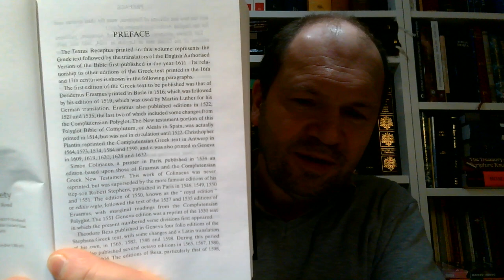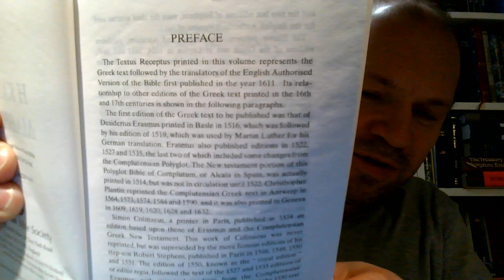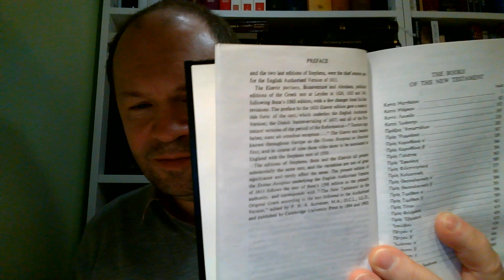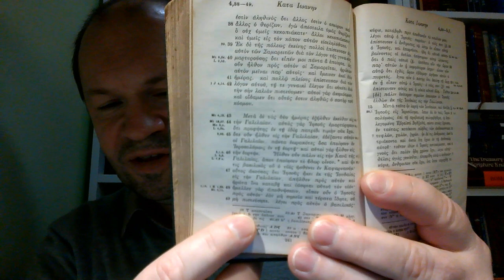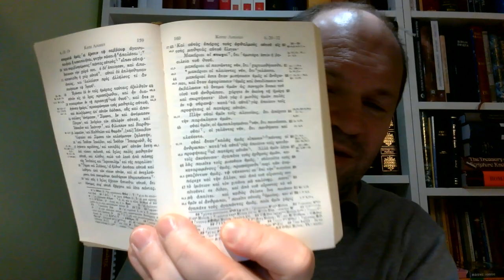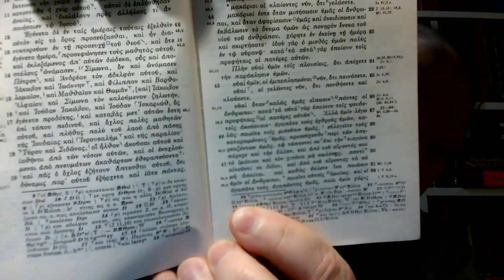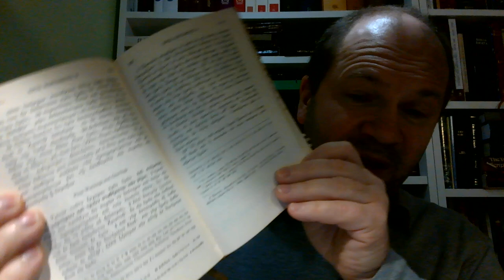porównawczy rzut oka na tekstus receptus TR i na Nestle Aland NA Zielone Niwy